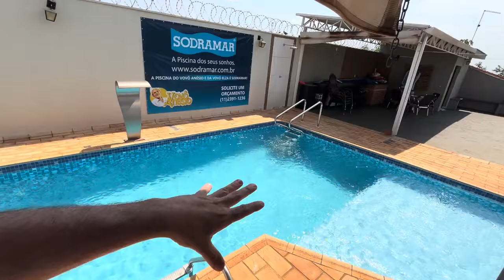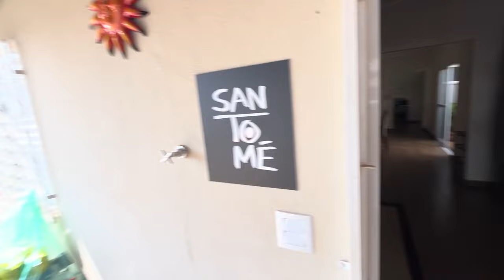Hoje Nesse vídeo Caio explica aos reiter como é a vida boa